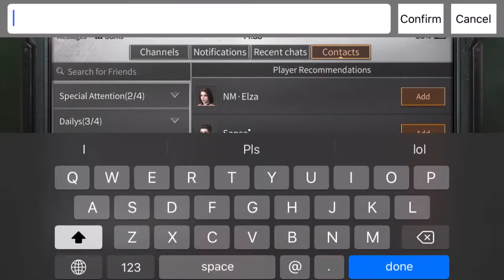Redwoodtown CTC Season15 Day1 Part 2